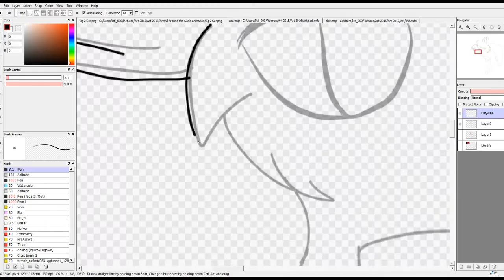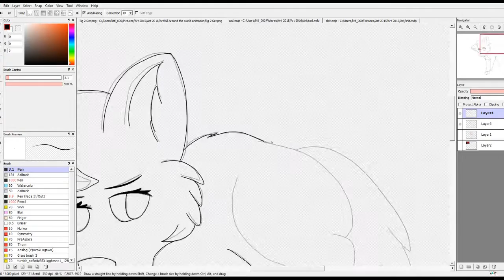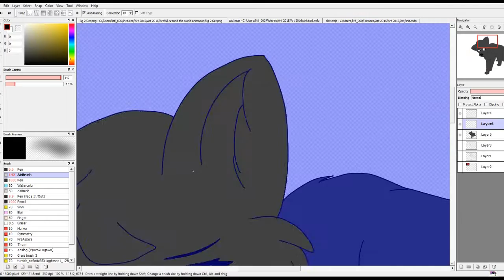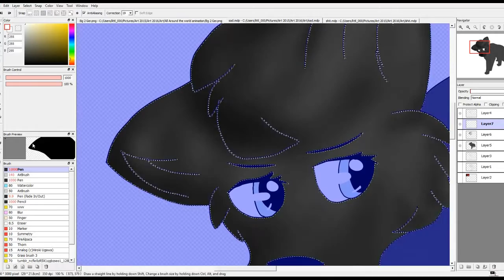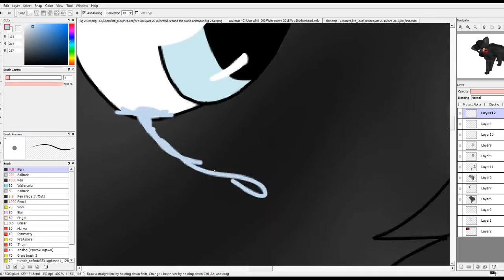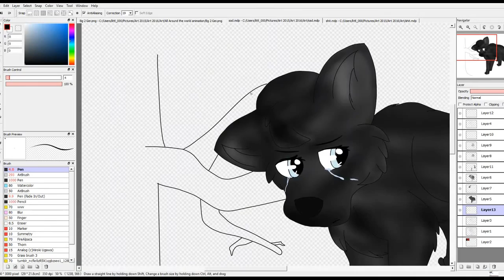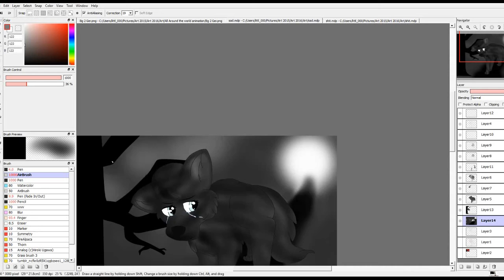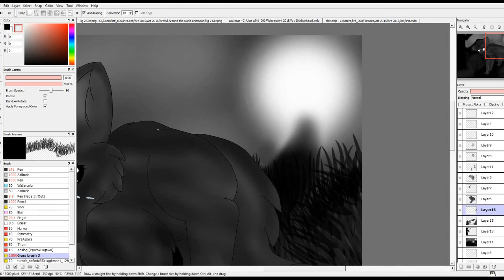The Scientist - Speedpaint Oc